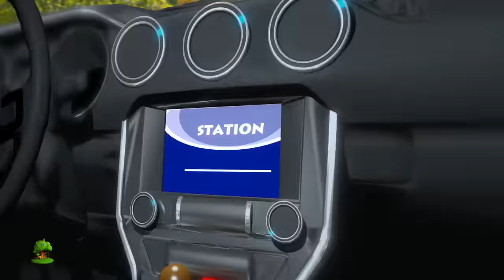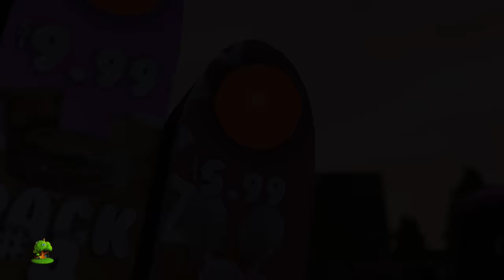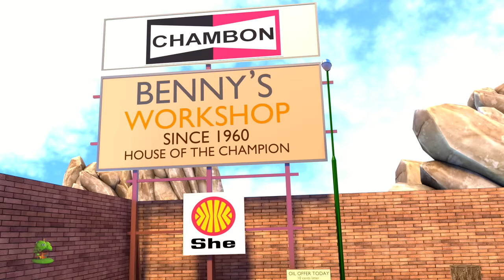Wheels on the Tractor + More Nursery Rhymes & Baby Songs by Speedies